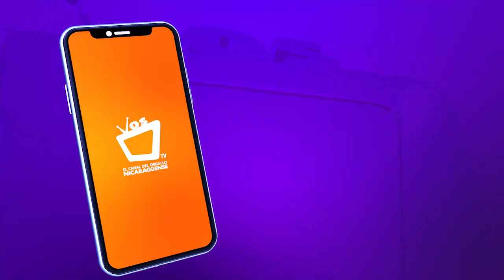Entrevista a Ester Weiss, cantante cristiana nicaragüense